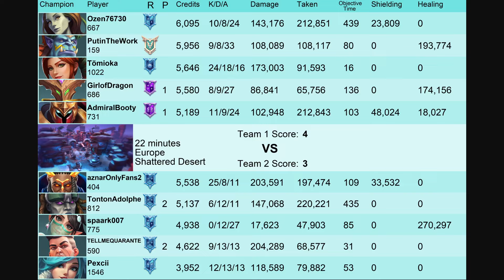Must BAN Azaan in Rank 200K+ Dmg Azaan The Most Strongest Tank Paladins Gameplay